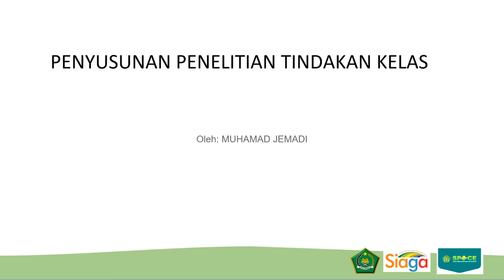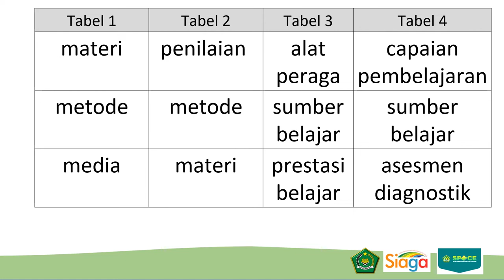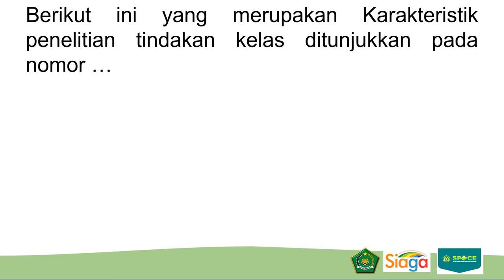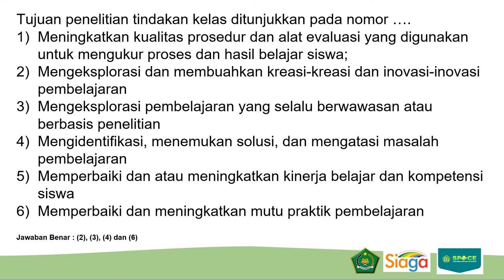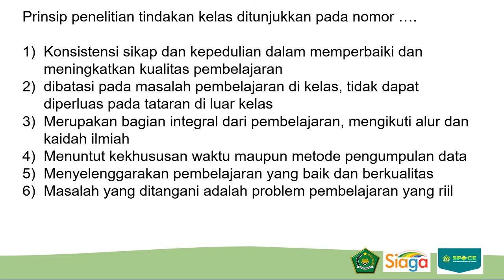Pemantik Penyusunan PTK